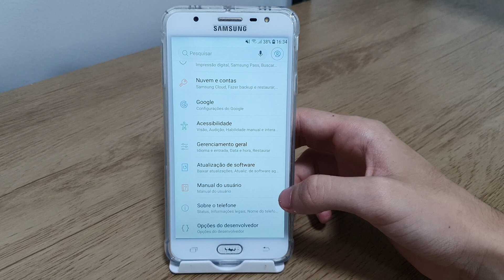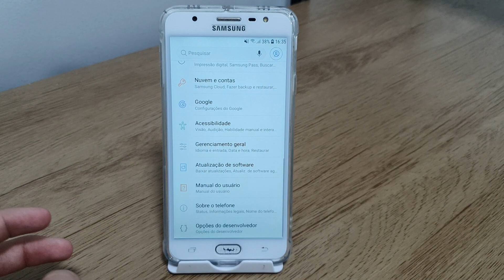Como saber o IMEI do Samsung J7 PRIME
Fala pessoal!! Nesse vídeo vou está ensinando como saber o IMEI do seu celular.
★ LINK ONDE COMPRAR:
★Moto G60

★Contato de parcerias:
★ LINK ONDE COMPRAR:
★Moto G60